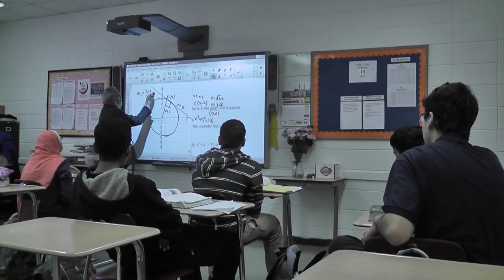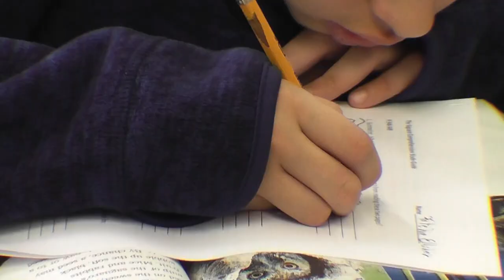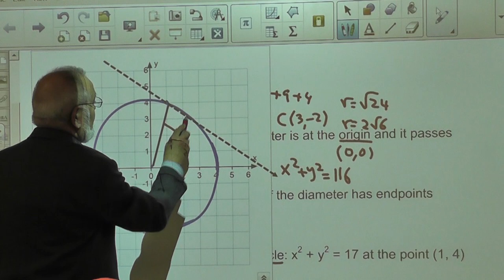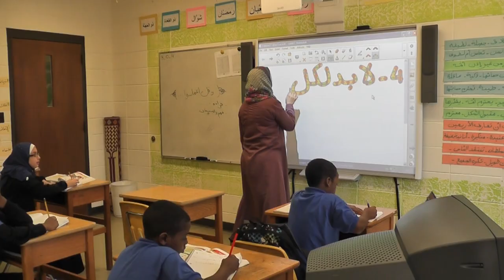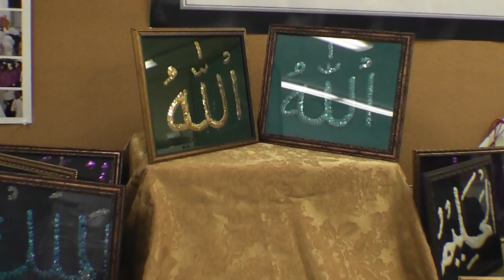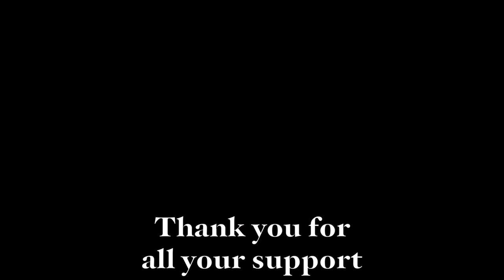Charlotte Islamic Academy Highlights Video 2014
a salborno productions film

Filmed & Directed by Shireen Alborno

Producers: Haitham Esmaeel & The Islamic Center of Charlotte

Song - Soldiers of Allah by Muhammad & Ahmad Muqit